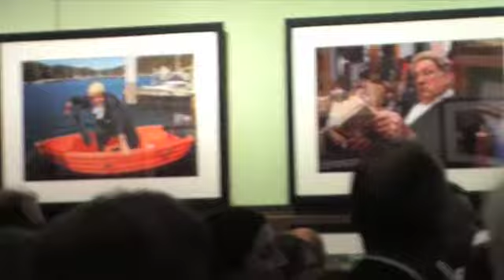Tedeschi exhitition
The opening of Mark Tedeschi QC's photographic exhibition "Legal Chameleons" at the NSW Justice & Police Museum